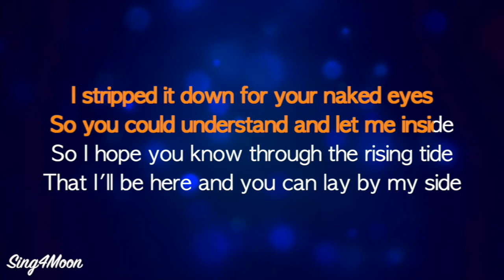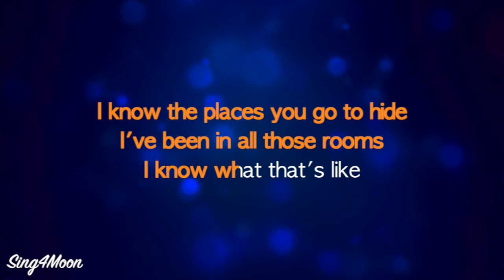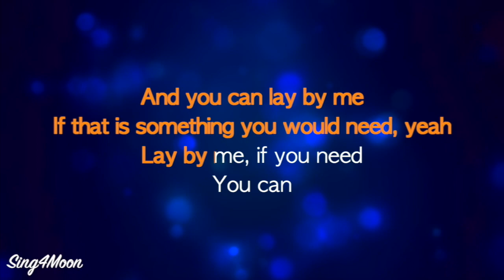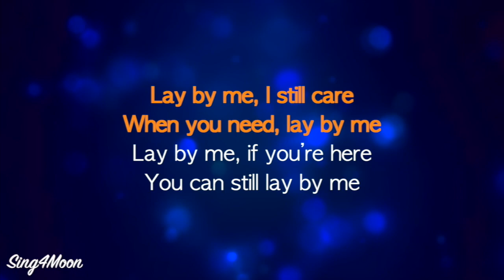Ruben – Lay By Me (Karaoke Piano) Higher Key +3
This is our piano karaoke instrumental of the song ⭐️ Lay By Me ⭐️ by Ruben. It's higher key (+3). 😊

🎹 The key is C# dur (major), tempo is 110 bpm.

🎤 For recording your covers we recommend using Logic Pro (not sponsored)

🎬 For making cover videos we recommend using Final Cut Pro (not sponsored)

🌘 Lyrics:

[Verse 1]
I stripped it down for your naked eyes
So you could understand and let me inside
So I hope you know through the rising tide
That I'll be here and you can lay by my side

[Pre-Chorus]
Oh, oh, oh
You can rely on me, you know
Oh, oh, oh
When this town is locked and closed
You can

[Chorus]
Lay by me, I still care
When you need, lay by me
Lay by me, if you’re here
You can still lay by me
(Hey-oh-yeah
Oh-oh-oh-oh, eh-oh-oh-oh)

[Verse 2]
I know the places you go to hide
I've been in all those rooms, I know what that's like
Staring at paint as you watch it dry (Oh-oh-oh)
But don’t forget your room is right next to mine

[Pre-Chorus]
And you can lay by me
If that is something you would need, yeah
Lay by me, if you need
You can

[Chorus]
(Hey-oh-yeah
Oh-oh-oh-oh, eh-oh-oh-oh
Hey-oh)